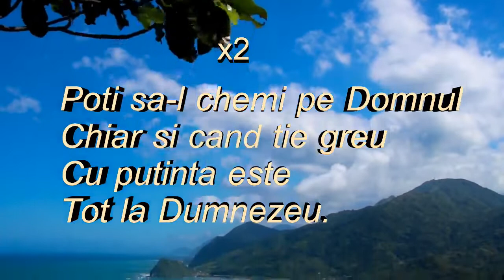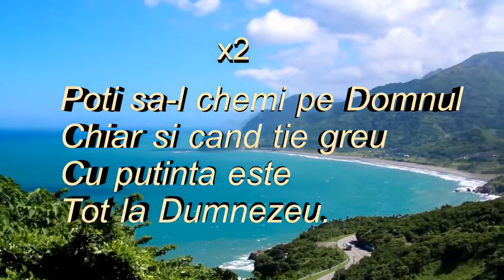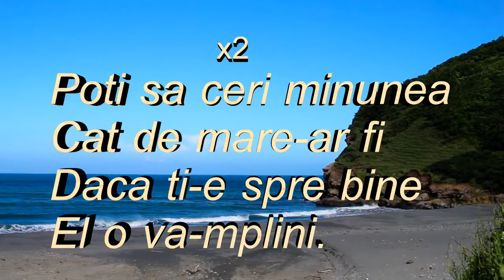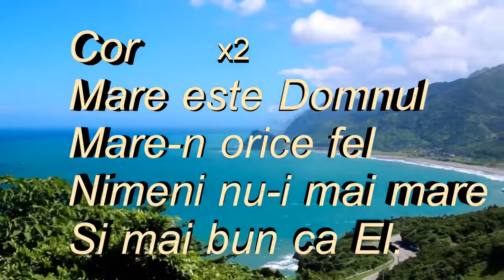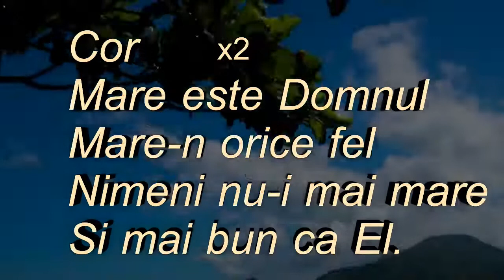NEGATIV original - Mare este Domnu (Rugul Aprins)